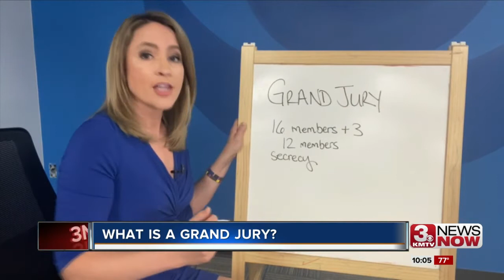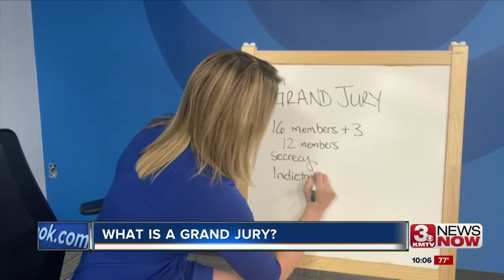What is a grand jury?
Anchor Jennifer Griswold explains what a grand jury is and how it works.